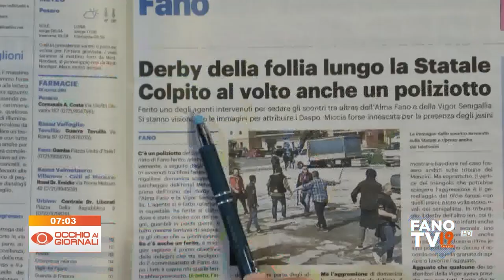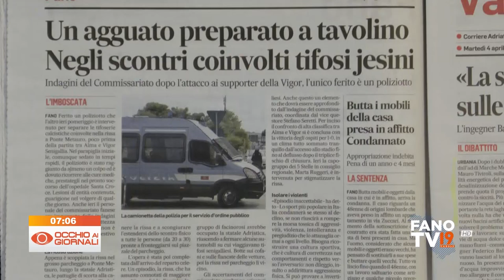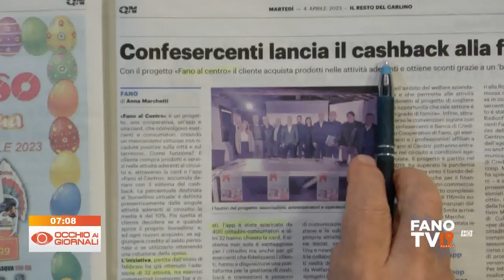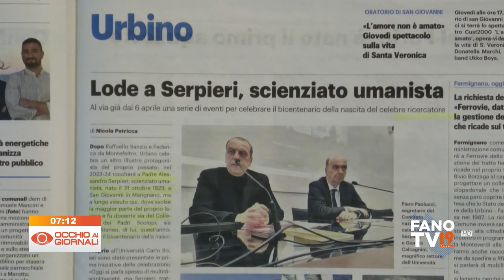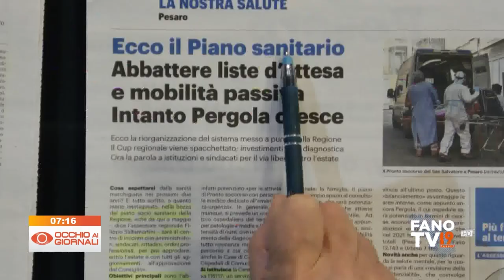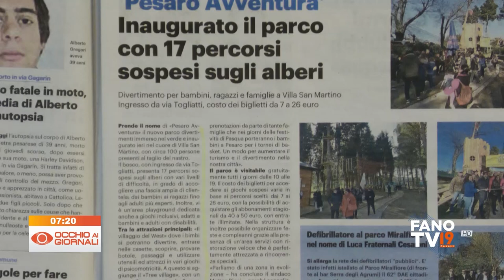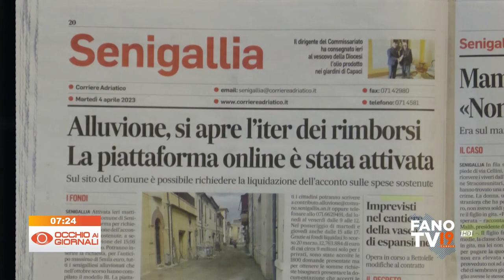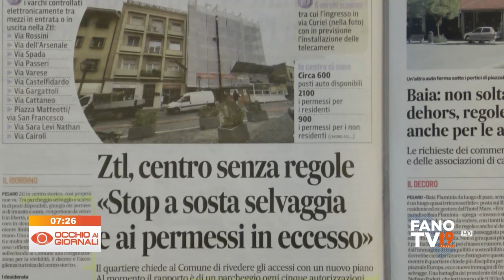Occhio ai Giornali 4 aprile 2023